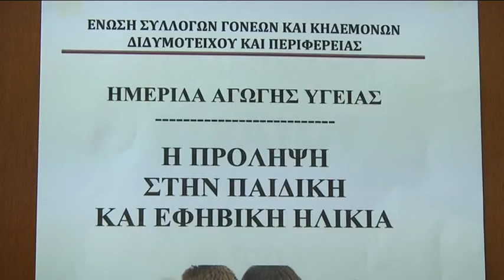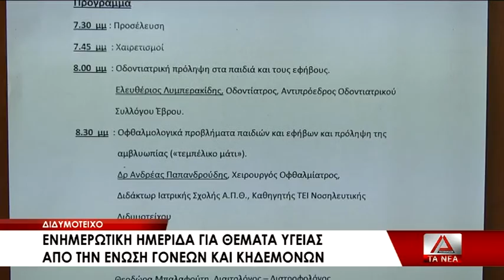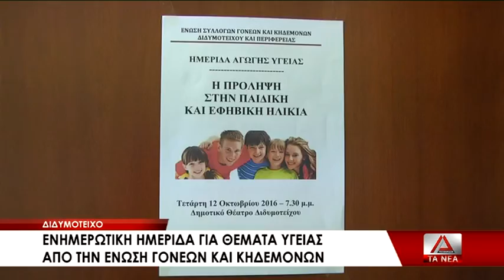20 HMERIDA THEMATWN YGEIAS DIDYMOTEIXOY